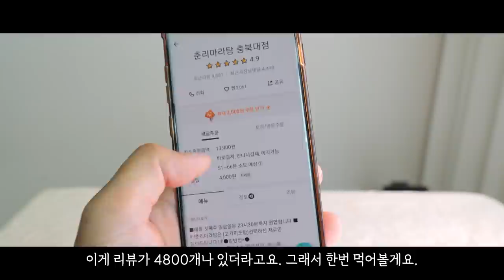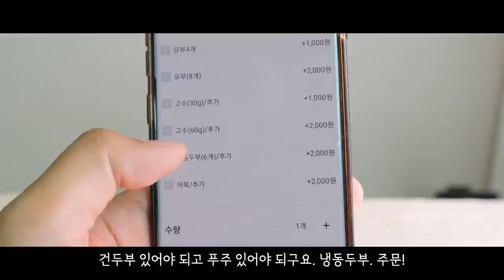화끈 마라탕과 꿔바로우 빠삭 리얼사운드 먹방 | 춘리 훠룽쿵부 마라탕 | 숙주나물 쑥갓 건두부 푸주 백목이 팽이버섯 | Malatang MUKBANG REALSOUND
마라탕 리얼사운드 먹방
마라탕은 춘리마라탕, 꿔바로우는 훠룽쿵부 마라탕에서 주문했어요.
전체적으로 가성비는 훠룽쿵부가 나은거 같고 둘 다 맛있었습니다ㅎ

00:00 인트로
01:24 오프닝송
01:42 마라탕 꿔바로우 먹방
06:48 빙홍차
07:19 마라탕 꿔바로우 먹방2
13:42 힐링 운동